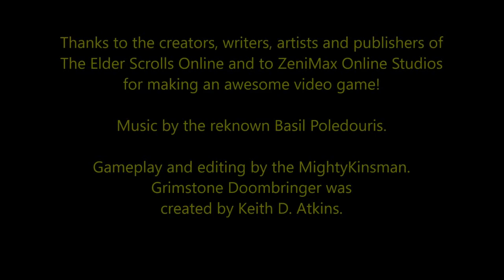Grimstone Doombringer - The Elder Scrolls Online - Why Me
Grimstone Doombringer - The Elder Scrolls Online - Why Me.  The Soulburst has affected so many lives in Tamriel.  This is Grimstone's story.